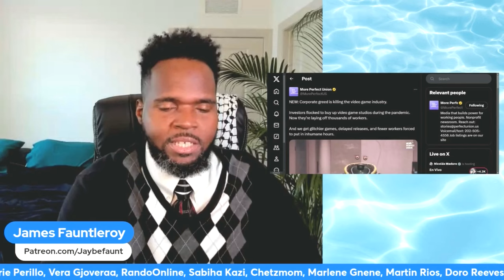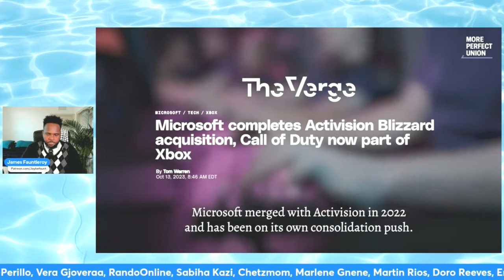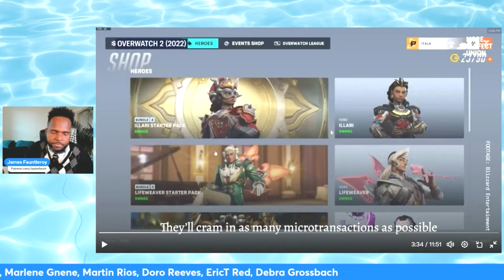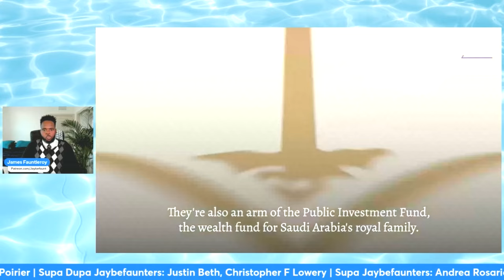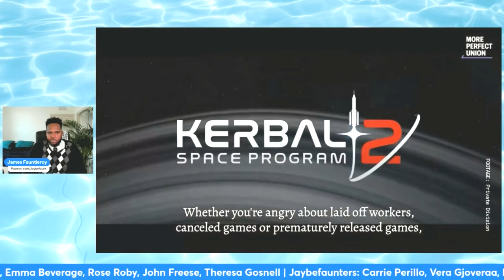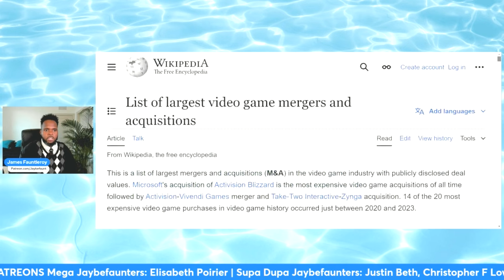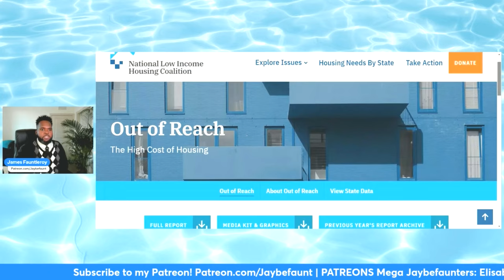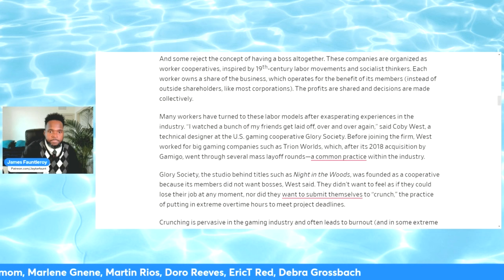Video Games Are Being DESTROYED!